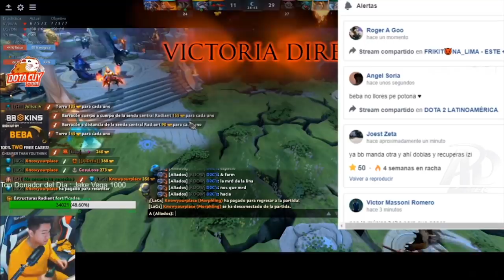SIDERAL ESTRENA OUTIFT DE KILL BILL, APV3STA DOBLE MMR EN RANKED Y TERMINA ROMPIENDO SUS ITEMS